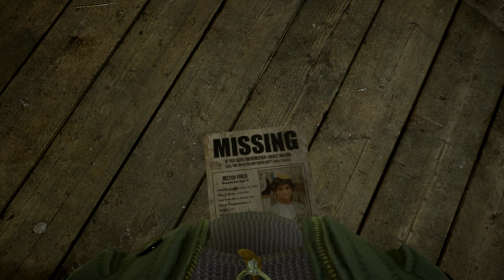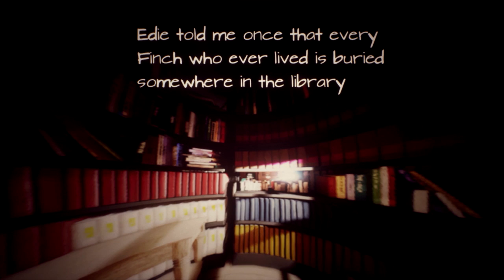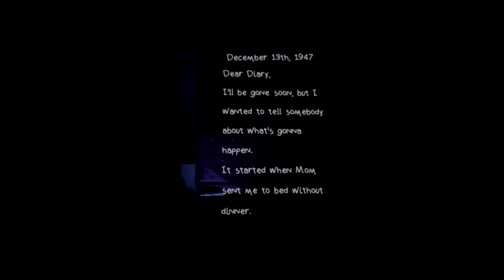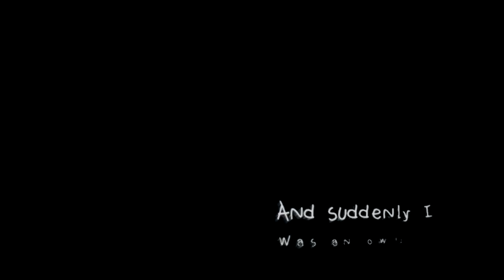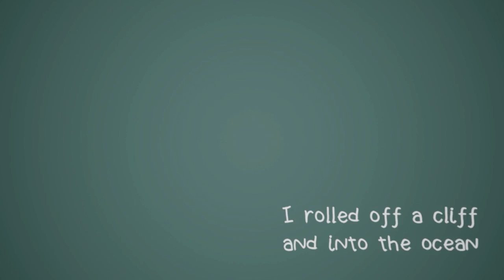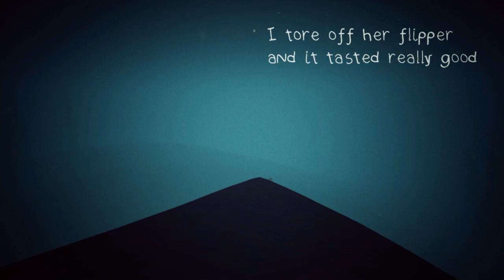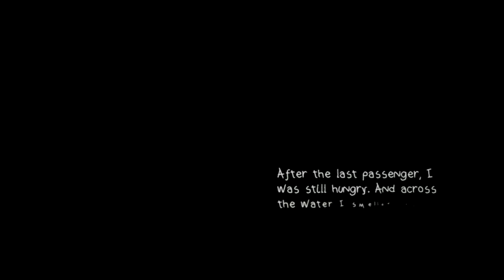HIDDEN SECRET ROOMS?! | What Remains of Edith Finch (EP.1)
Hey everyone! Welcome to a new game i'll be playing called What Remains of Edith Finch. Why is Edith the last Finch alive? well let's find out by exploring the house the Finch family grew up in.

❋ FAQ ❋
Q: What do you use to record?
A: Action

A: I use Photoshop & Cinema 4D for renders.

Q: Can you make a video on how you make your thumbnail?
A: No, sorry because it takes me hours to make them. :/

A: Blue Snowball.

A: Razer Blackwidow Chroma.

-My Custom Made Texture Packs-